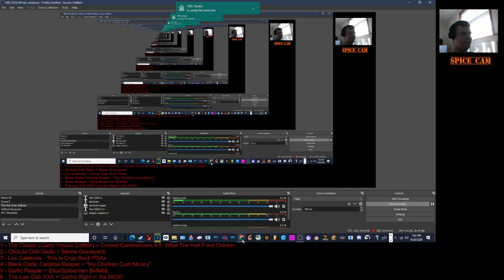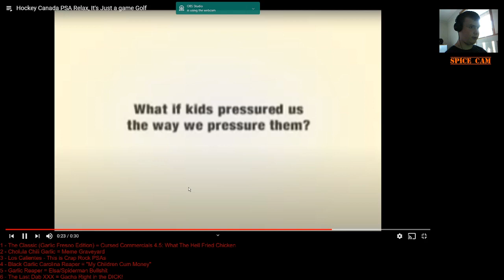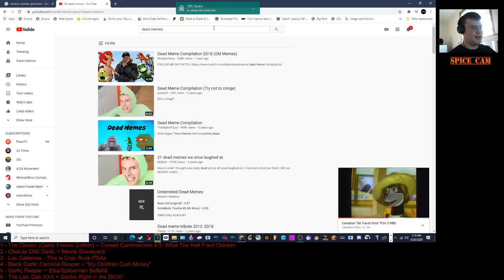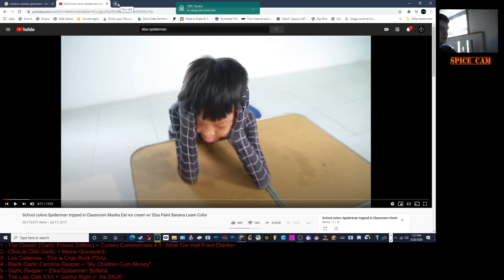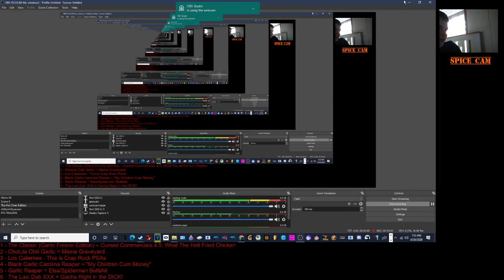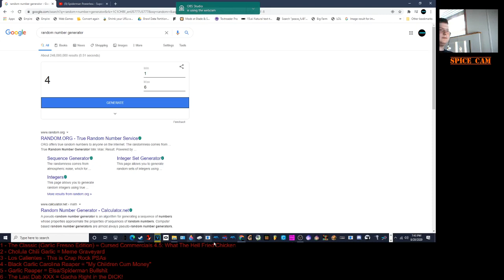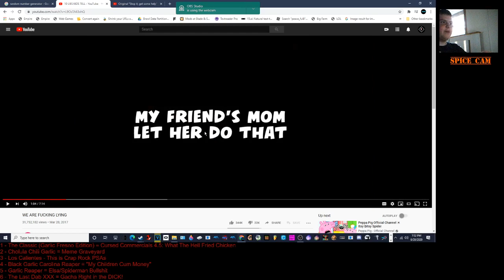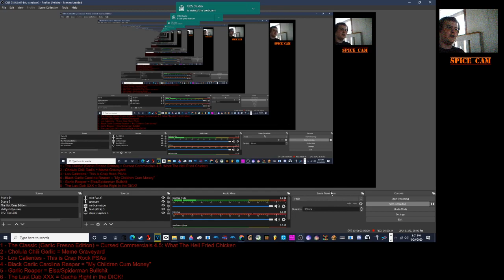The 2nd Hot Ones Episode (Ft. Marked Sport and Captain Cringe)